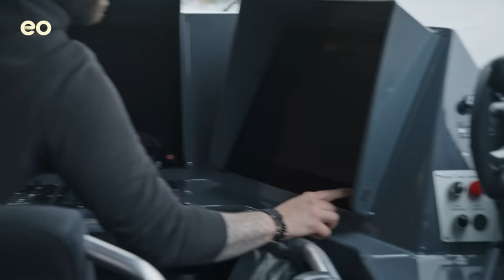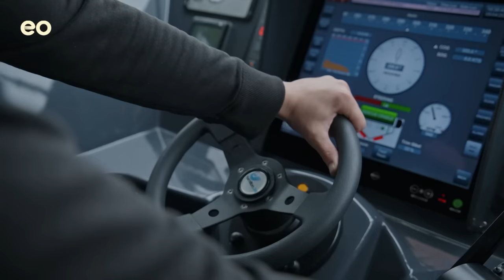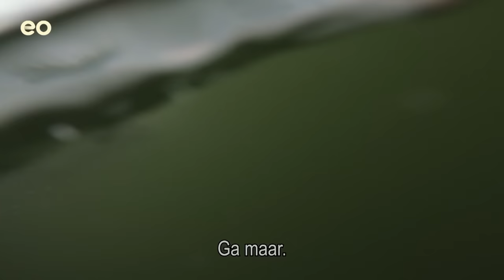"Twee minuten later en het was FATAAL geweest" | Redders op zee #1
Redders én broers Donny en Maikel komen in actie om een drenkeling te redden van de verdrinkingsdood.